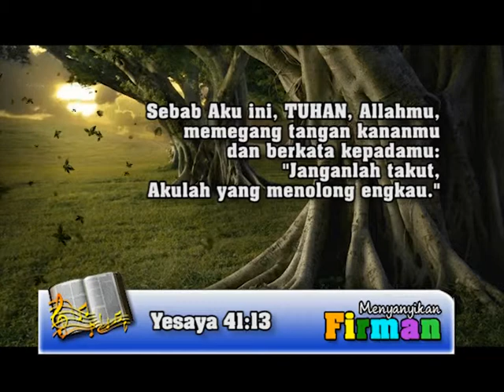Menyanyikan Firman Yesaya 41 ayat 13 : HCBN Indonesia